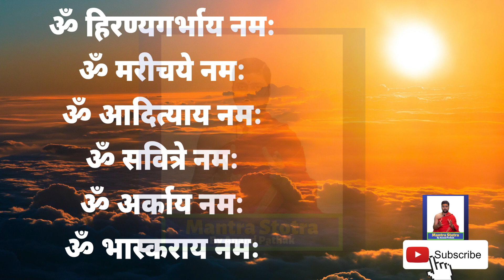सूर्य द्वादश नाम | सूर्य नमस्कार नाम | सूर्य के बारह नाम | Surya 12 Naam | Acharya Anand Pathak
सूर्य द्वादश नाम
सूर्य नमस्कार नाम
सूर्य के बारह नाम
सूर्य नामावली
अद्भुत शक्तिशाली सूर्य के १२ नाम

Surya Dwadash Naam With Lyrics
Vocals:  Anand Pathak ( Acharya )
Editor:   Anand Pathak ( Acharya )
Music    Harshal-Ujjwal
Mixing & Mastering: Cadence Music Production
Music Label: Mantra-Stotra by Anand Pathak